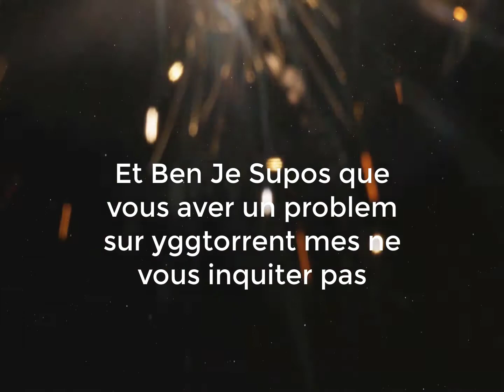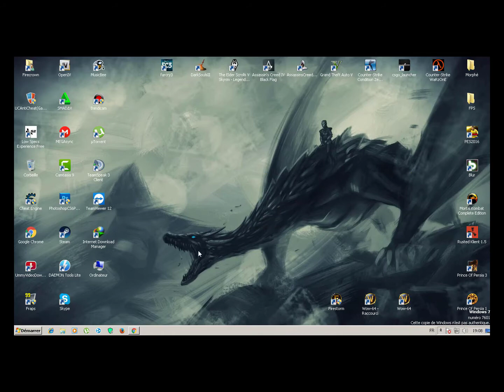YggTorrent changement d'infrastcucture en cours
alor en dite que le site va ce debloquer apres c just un petite tempt vous inquiter pas il va debloquer :)